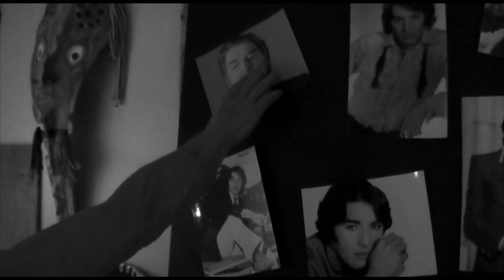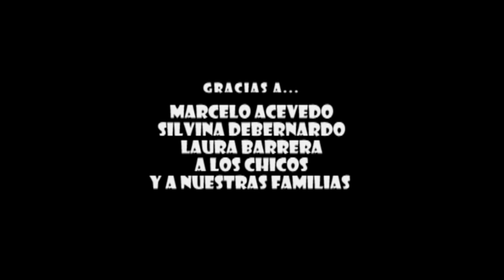La Tía Mima. Un Mal Viaje. Cine Argentino. Película Completa.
Somos una Productora Independiente de Contenidos Audiovisuales de acceso libre y gratuito para redes y plataformas online. Si deseas colaborar con nuestras producciones puedes contactarte con nosotros. Llueve Lloverá Producciones

LA TÍA MIMA. UN MAL VIAJE. PELICULA ARGENTINA. TRAGICOMEDIA. COMEDIA NEGRA. CINE INDEPENDIENTE. CINE ARGENTINO. CINE CORDOBÉS.

LA TÍA MIMA
Sinopsis: Chancha y Carlos tienen una fiesta. Pero antes deberán pasar por la casa de la tía Mima a buscar algunas provisiones.

GUIÓN Y DIRECCIÓN: LUCAS DAMINO, SEBASTIAN MENEGAZ.
FOTOGRAFÍA: RAUL VIDAL.
SONIDO: SERGIO ORTEGA.
ASIST. PRODUCCIÓN: GUSTAVO COPA.
REPARTO: IRENE GONNET, MARCOS AGUERO, ERIC VENZON, MANUEL WAYAR.